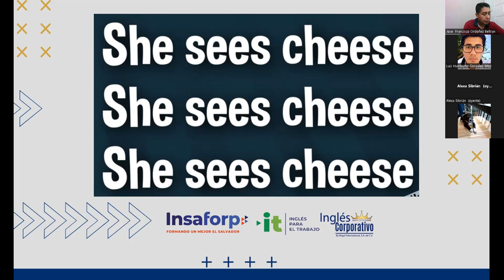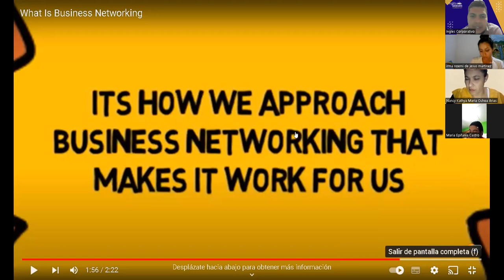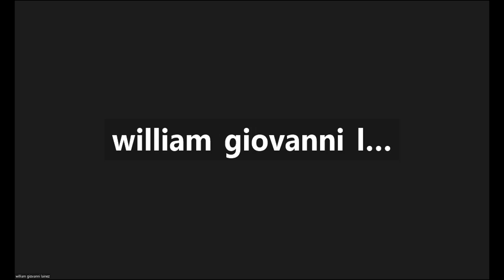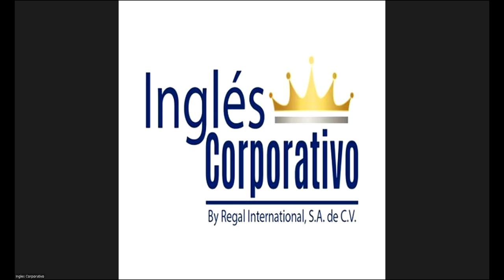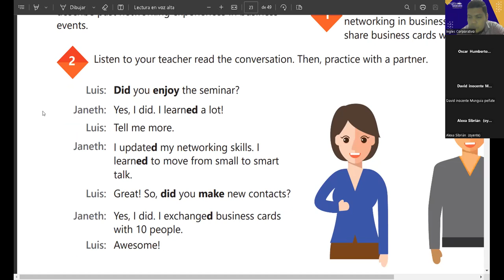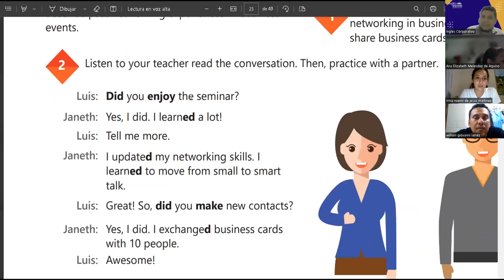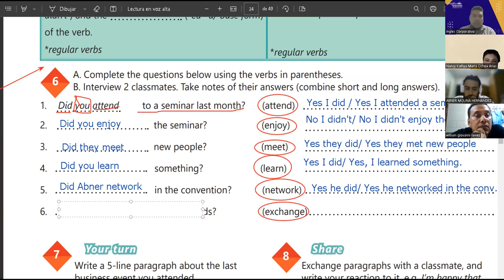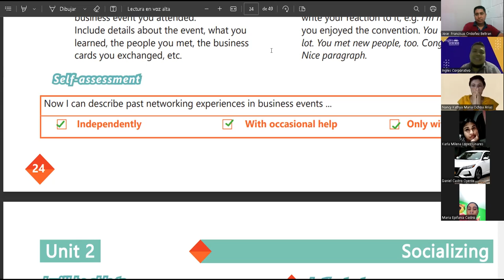Sesión 8-28-04-2023-29750-8048-0062/2023-Flamenco- SIMPLE PAST STATEMENTS AND YES-NO QUESTIONS